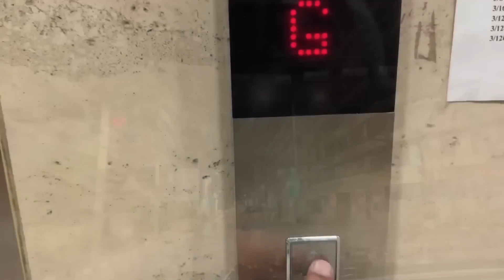Mohammed Ali Road |🌛 Ramadan Day- 6/ Dipika ke liye Bahut Sara Bangles Lekar aaye